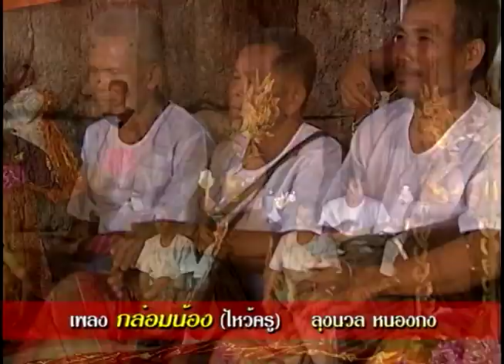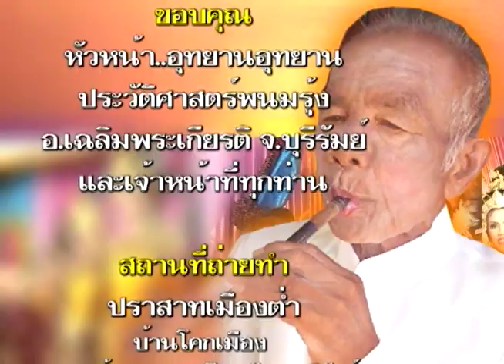กันตรึมลุงนวล หนองกง ปี่เงิน ไพโรจน์ซาวด์